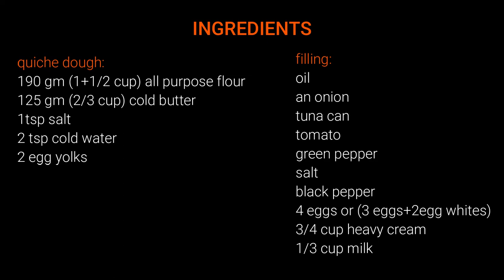How to Make the Perfect Quiche! filled with tuna and vegetables,with all notes